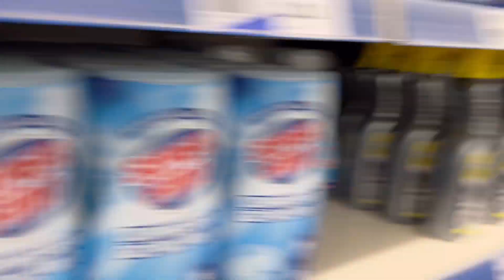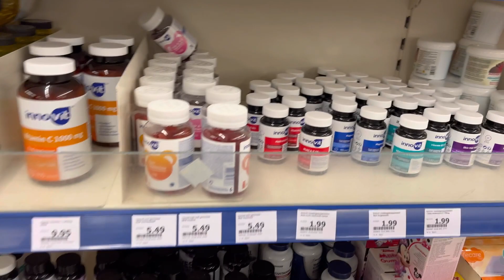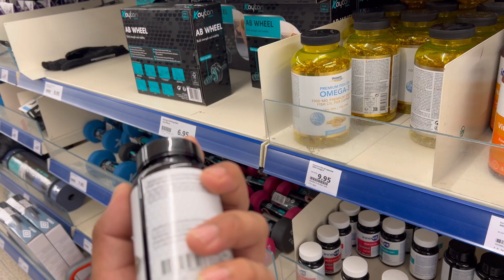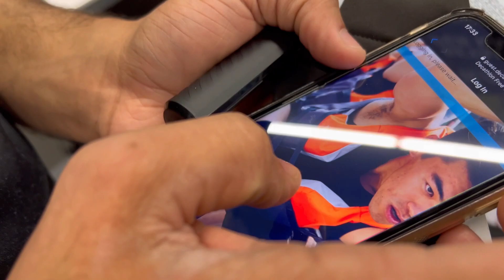VLOG34 || Aj apa challe gym te gym di shopping karan💪 india belgium p#vlogger